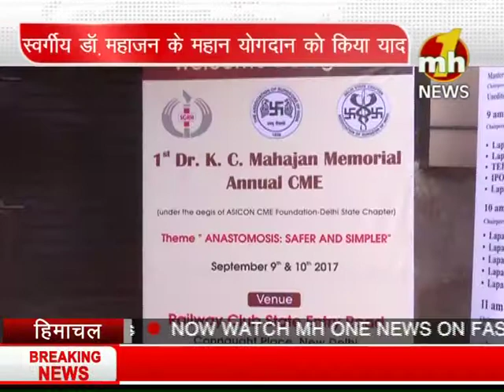Late Dr. K.C Mahajan Memorial Oration at New Delhi on 10 Sept 2017. (Revised)